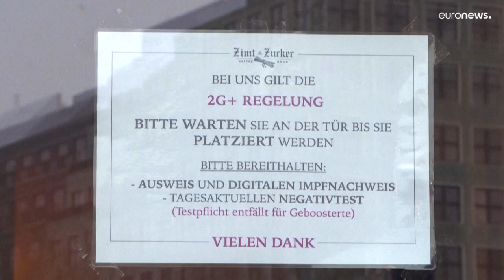Vague Omicron et nouvelles mesures sanitaires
De l'Allemagne à l'Islande, en passant par le Portugal, face au variant Omicron, de nombreux pays continuent à renforcer leurs mesures sanitaires.